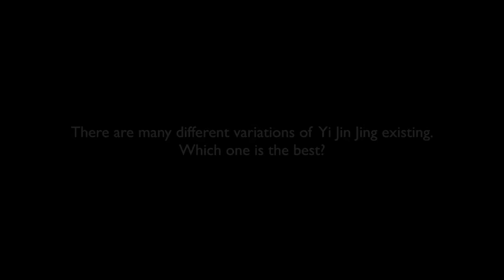易筋經 · Yi Jin Jing (1-12 · Full Explanations) · ИЦзиньЦзин +Subtitles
Full explanation of Yi Jin Jing 易筋經 / ИЦзиньЦзин - recorded during a Qi Gong Retreat in July 2018 at the Shaolin Temple Europe 歐洲少林寺 located in Otterberg / Kaiserslautern in Germany.

Shaolin Yi Jin Jing is a method to develop strong and flexible muscles and tendons. It is therefore also called "Muscle and Tendon Change Classic".

The 12 Exercise / Posture Names are:

1) Wei Tuo Presenting The Pestle (Frontways)
2) Wei Tuo Presenting The Pestle (Sideways)
3) Wei Tuo Presenting The Pestle (Upwards)

4) Plucking Stars On Each Side
5) Pulling 9 Cows By Their Tails
6) Displaying Claws and Spreading Wings

7) 9 Ghosts Drawing Swords
8) Placing 3 Plates On The Floor
9) Black Dragon Shows It's Claws

10) Tiger Jumping On It's Prey
11) Bowing Down In Salutation
12) Swinging The Tail

It belongs to the classic repertoire of Qi Gong exercises in the Shaolin Arts around the globe. Together with the 8 brocades (Ba Duan Jin) and the meditative circular movements (Chan Yuan Gong) it gives a strong foundation to complete all martial exercises.

Every year there are several retreats that are taking place in the Shaolin Temple Europe 歐洲少林寺, the monastery where I am living.

A retreat can either be a 3-day Retreat (Friday - Sunday) or a 6-day Retreat (Monday - Saturday). Every retreat is held under a specific topic, such as: Gong Fu, Qi Gong (e.g. Ba Duan Jin, Yi Jin Jing, 13 Luohan), Meditation retreats and Rou Quan retreats.

If you are interested in joining any of these retreats, please take a look at all dates that are published on the website of the monastery:

💮 Shaolin.Online 💮 is the Official Online Training Platform from the Shaolin Temple Europe 歐洲少林寺.

You can learn more about our main course, the 12-Month Self-Mastery Course, on our home page:

Learn methods from:
🙅‍♂️ Kung Fu - The practice to develop willpower, physical strength and resilience
🙆 Qi Gong - The practice to refine your health and life energy
🧘 Meditation - The practice to regain mental clarity and focus
💮 Buddhism - The fundamental study of the self, emotions and happiness
☯️ Daoism - The study to create balance inside and outside
⛩️ Confucianism - The study of character, virtues and healthy relationships

Your teacher, Shi Heng Yi, is the founder of the Shaolin Temple Europe located in Germany and belongs to the 35th generation of Shaolin. Alongside him, other experienced teachers are also available to support you on your journey.

❗️❗️❗️1 Minute to support us ❗️❗️❗️
If you like what we're doing or are enjoying our published videos and content, please give us a feedback. All your support is greatly appreciated 🙏